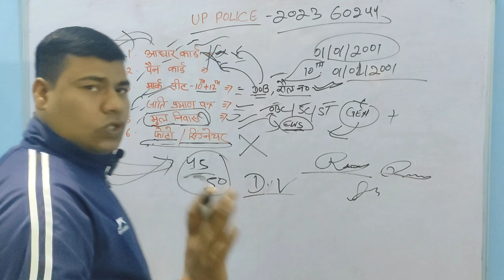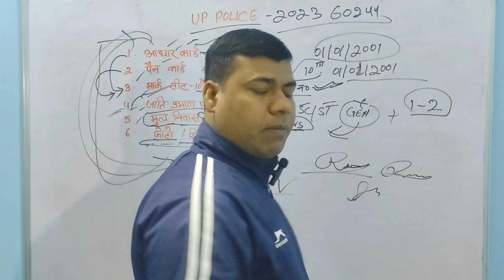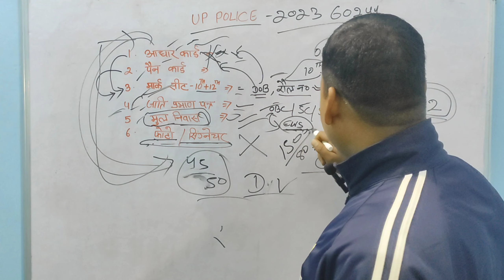up police vacancy || up police exam competition || up police kaise pass kare